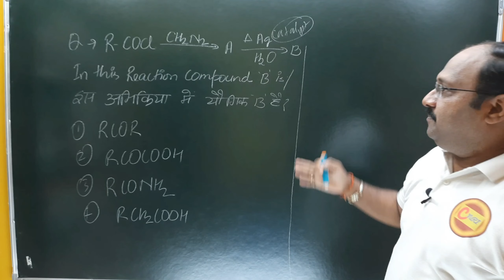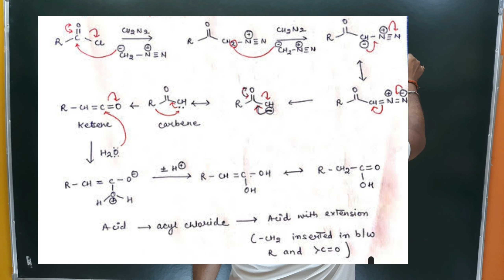RCOCl+CH2N2 A (Heat,Ag/H2O) B,compound B is/.इस क्रिया मैं योगिक B है.(1) RCOR (2) RCOCO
RCOCl+CH2N2 A (Heat,Ag/H2O)-B,compound B is/.इस क्रिया मैं योगिक B है.(1) RCOR (2) RCOCOOH (3) RCONH2 (4) RCH2COOH

AIIMS CHEMISTRY
BHUCHEMISTRY SOLUTION
PUNECET CHEMISTRY
MPPMT CHEMISTRY
PBCET CHEMISTRY
NDACHEMISTRY SOLUTION
AMUCHEMISTRY SOLUTION
PBPMT CHEMISTRY SOLUTION
AMUENGG CHEMISTRY
JIPMER CHEMISTRY SOLUTION
UPES CHEMISTRY SOLUTION
CSIR NET CHEMISTRY
IISC CHEMISTRY
TIFR CHEMISTRY
NCERT EXAMPLER
CHEMISTRY IN FINGERTIPS
SRM VIT VELLOR
UPPGT CHEMISTRY
PGTCHEMISTRY SOLUTION
JEE 2020
JEE MAINS
JEE ADVANCED.
ONLINECHEMISTRY CLASSES.
UPSEE 2020
WBJEE EXAM DATE.
JEE STRATEGY
JEELIVE DAILY
IIT PREPARATION
NRI'S CHEMISTRY
KARNATAKA CET
KERALA PET
HARYANA BOARD
WEST BENGAL
NCERT CHEMISTRY
CHEMISTRY NCERT
BIHAR BOARD
ODISHA JEE
MP PET
J& K CET
MANIPAL MEE
ISC BOARD
MH CET
BIHAR MEE
KURUKSHETRA CEE
BIHAR CECE
jee questions
onlinechemistry classes for iit
jee main physics
chemistry class 12 jee notes
chemistry class11jee
chemistry test
chemistry questions
jee exam preparation
chemistry online
chemistry exam paper
iit jee2021
jee entrance
jee admission
jee examination
jee paper
chemistry questions
chemistry test
chemistryclass11 neet
e-commerce
New York
NRI'S chemistry
NRI'S classes
nishant rastogi
nri sir
# रसायन विज्ञान